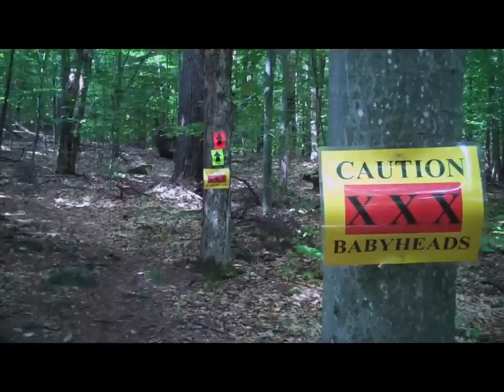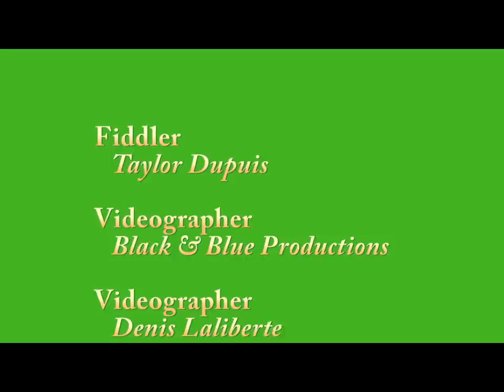2013 Hampshire 100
A premier ultra endurance mountain bike and trail run event